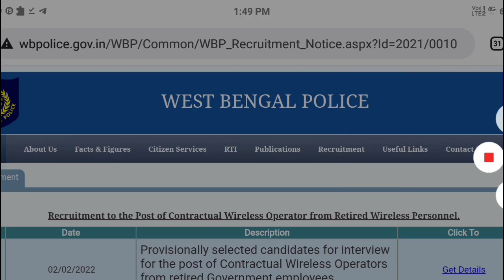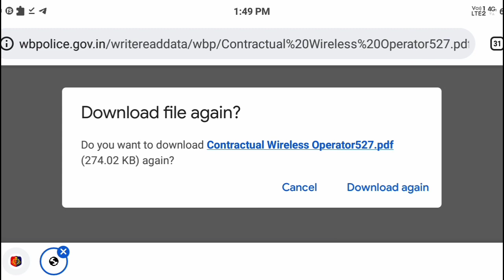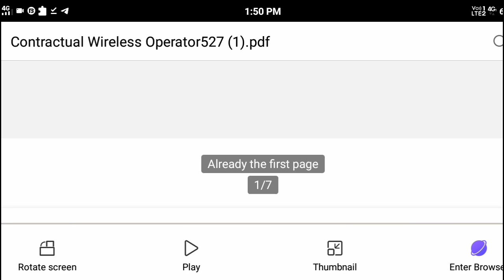WBP Wireless Operators । Result Out । কতজন পাস করল? ইন্টারভিউ তারিখ ঘোষণা হল।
Get all materials absolutely free.
Crack any government exams.

BENGAL COMPETITIVE GUIDANCE Subscription benefits:

1. আপনার প্রিয় শিক্ষকের কাছ থেকে শিখুন
2. ডেডিকেটেড DOUBT সেশন
3. একটি সাবস্ক্রিপশন, আনলিমিটেড অ্যাক্সেস
4. শিক্ষকদের সাথে রিয়েল টাইম ইন্টারঅ্যাকশন 5. আপনি লাইভ ক্লাসে Queries Clear করতে পারেন
6. সীমিত ছাত্র
7. ভিডিও ডাউনলোড করুন এবং অফলাইনে দেখুন।